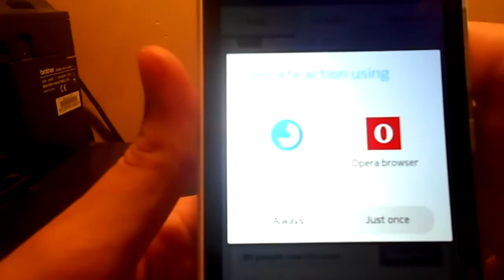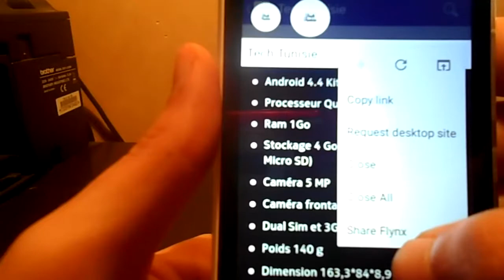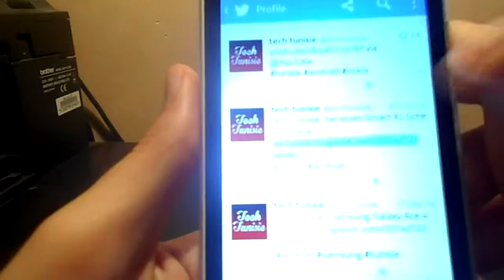Tech Tunisie - Présentation du navigateur Flynx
Présentation d'un navigateur Android très spécial je vous laisse regarder la vidéo pour comprendre pourquoi .